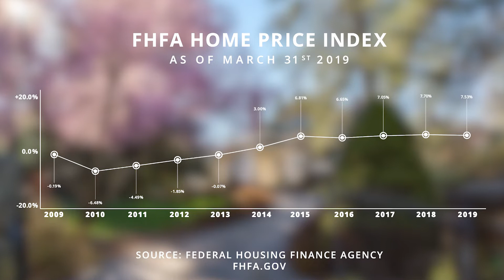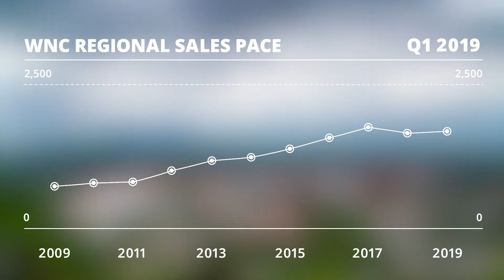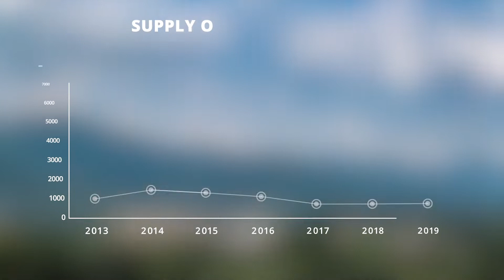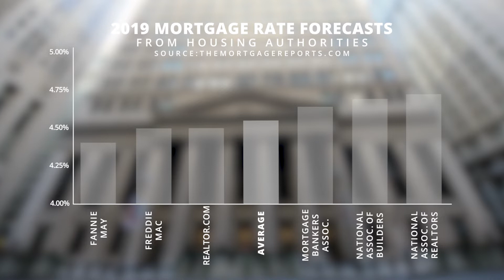Q1 2019 Market Report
Beverly-Hanks President Neal Hanks, Jr. presents the Q1 2019 Real Estate Market Report for Western North Carolina

All real estate is local. In order to make confident real estate decisions, we believe it important for you to have timely and neighborhood-specific information. Learn how to find opportunity in today’s dynamic market. Request a Real Estate Review from your Beverly-Hanks real estate agent.